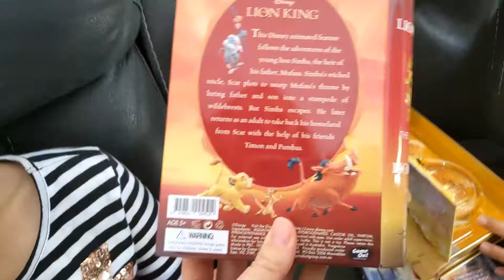GIFTS AND MONEY FROM THE TOOTH FAIRY